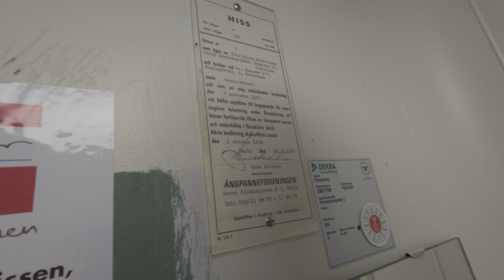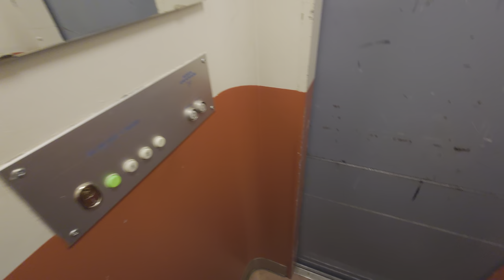1967 Asea-Graham Traction Elevator @ Humlegårdsgatan 2, Söderhamn, Sweden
ELEVATOR INFORMATION!

Manufacturer/Tillverkare: Asea-Graham
Model/Modell:
Installation year/Byggår: 1967
Capacity/Maxvikt: 320Kg - 4 Persons
Floors/Antal våningar: 5 = (K) E 1 2 3

Location/Adress: Humlegårdsgatan 2, 826 30 Söderhamn SWEDEN!
Camera/Kamera: Sony XPERIA 1 IV